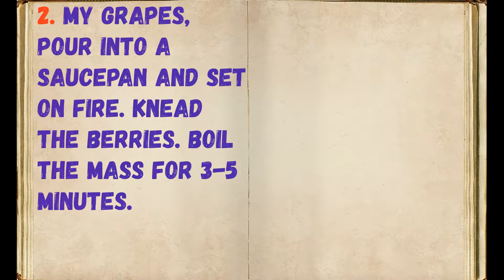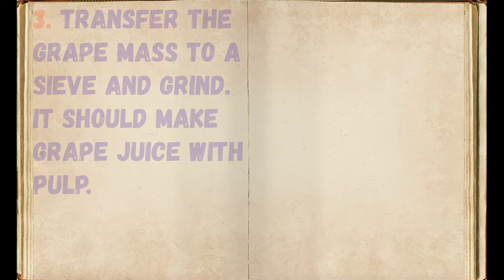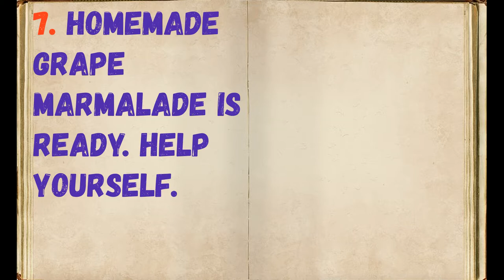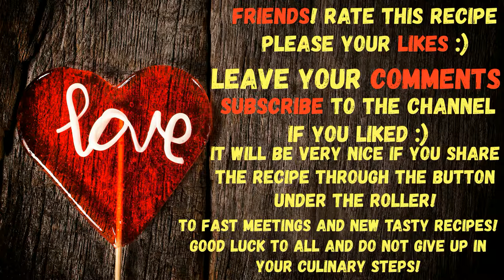Marmalade From Grapes / Book of recipes / Bon Appetit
# Bon appetit # Recipe book # In Trend